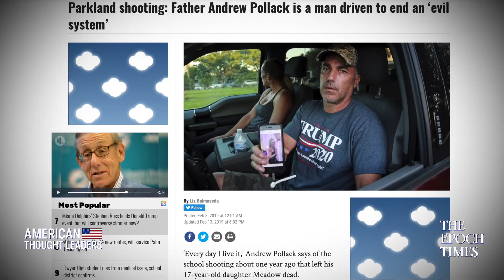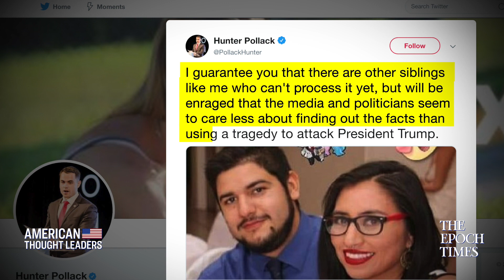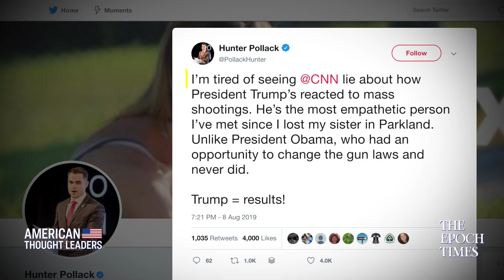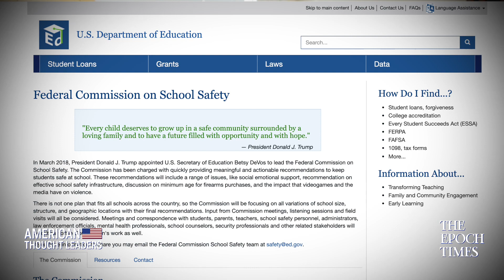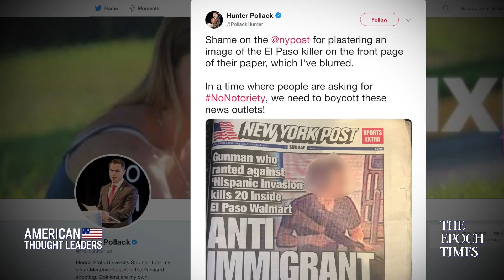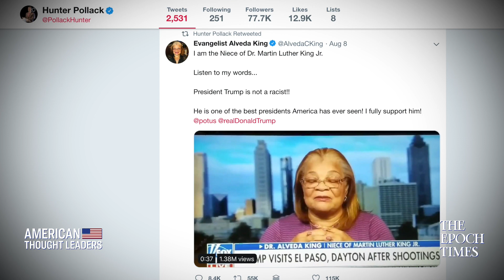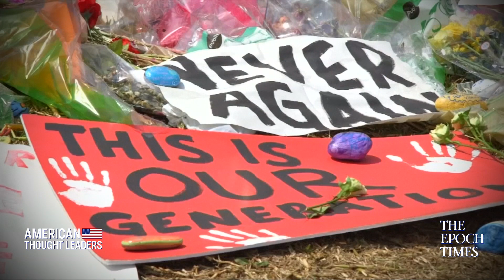‘Media Is An Enabler In These Mass Shootings’—Hunter Pollack, Brother of Parkland Shooting Victim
How does a college student deal with his younger sister being killed in a mass shooting?

What if your understanding of the world is different from the prominent narratives found in the mainstream media?

And just how are mass shootings politicized, in the eyes of 22-year-old school safety advocate Hunter Pollack?

On February 14, 2018, Hunter Pollack’s life irrevocably changed. He had just passed his math test with flying colors, with his sister Meadow’s support and encouragement. But that day, a gunman opened fire at Stoneman Douglas High School in Parkland, Florida, and killed seventeen people, including Meadow.

Hearing about the shooting, their father Andrew started searching for information about Meadow. He happened to be wearing a Trump 2020 t-shirt that day, and a picture of him spread on the internet. In the days following the shooting, Meadow’s family was relentlessly attacked for their political views.

Today, Hunter has moved from being just another college student to becoming a vocal activist for school safety, while completing his undergraduate studies at Florida State University.

Trump White House Innovation Chief Brooke Rollins on Giving All Americans a Shot at American Dream

Lynne Patton On Working For Donald Trump—In Government & Business—& Why the Media Is Wrong About Him